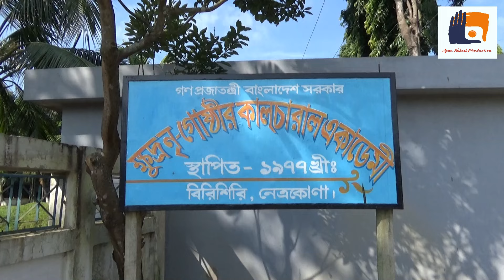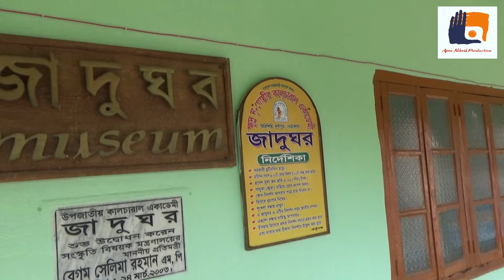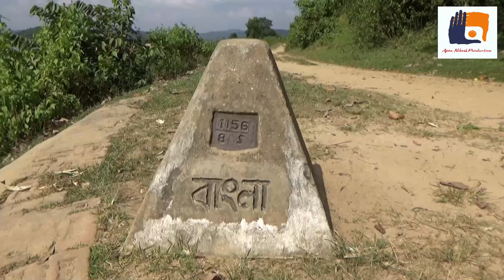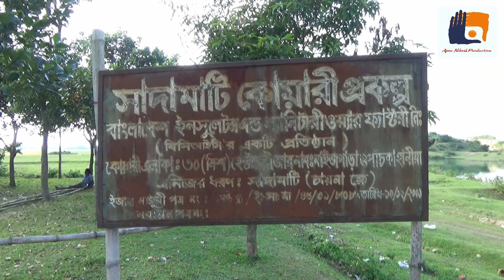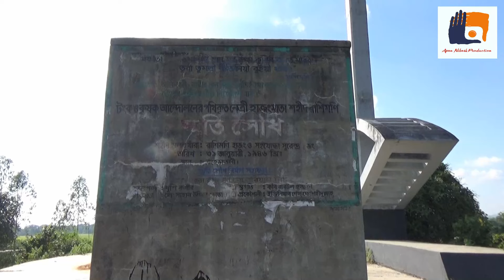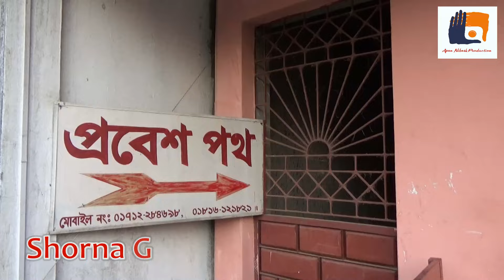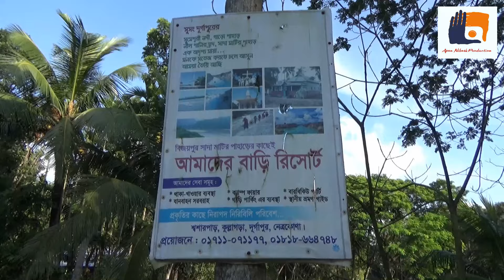সুসং দুর্গাপুর । বিরিশিরি । Susang Durgapur । Birishiri । Netrokona । Travel Guide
বিশেষ দ্রষ্টব্যঃ

ইউটিউবে কপিরাইট ক্লেইমের কারণে ভিদিওটি থেকে একটি বিশেষ অংশ মুছে ফেলা হয়েছে।

যেভাবে সুসং দুর্গাপুরে যাবেন -

ঢাকা থেকে সড়কপথে সুসং দুর্গাপুরের যোগাযোগ ব্যবস্থা খুব একটা সুবিধার নয়। শেষ দিকের রাস্তা প্রচণ্ড পরিমাণে খারাপ।
তাই আমাদের সাজেশন হবে ঢাকা থেকে সড়কপথে ময়মনসিংহ গিয়ে সেখান থেকে জারিয়া এক্সপ্রেস ট্রেনে করে জারিয়া যাবেন। তারপর সেখান থেকে বাইকযোগে সুসং দুর্গাপুর। সময় লাগবে আধাঘণ্টা।

ময়মনসিংহ হতে জারিয়া পর্যন্ত দিনে ৪ বার লোকাল ট্রেন চলাচল করে।

সকাল ৬ টায় , সকাল ১১ টায়, বিকাল ৪ টায় , রাত ৮ টায়।

ময়মনসিংহ হতে জারিয়া ট্রেন ভাড়া ১৮ টাকা। জারিয়া হতে দুর্গাপুর এর ভাড়া টমটম এ ২৫ টাকা , সিএনজিতে ৪০ টাকা এবং মোটর সাইকেলে ৫০ টাকা প্রতি জন।

নেত্রকোনা জেলার সর্ব উত্তরে ভারতের মেঘালয়ের গারো পাহাড়ের কোল ঘেসে নিরব দাড়ীয়ে ছোট্ট জনপদ দুর্গাপুর।একপাশে ময়মনসিংহের ধোবাউড়া উপজেলা, অন্য পাশে গারো পাহাড় আর উপত্যকা দিয়ে ঘেরা ভারতের মেঘালয়, পুর্বে নেত্রকোনা জেলার কলমাকান্দা উপজেলা। আর দক্ষিণেপুর্বধলা উপজেলা।

ইতিহাসঃ

১২৮০ খ্রীষ্টাব্দে মেঘালয়ের পূর্ব অংশে সু-সঙ্গ নামে এক পরগনার গোড়াপত্তন হয়। অভিযাত্রী মার্কোপোলো তাঁর অভিযানের এক পর্যায়ে যখন তাঁতার সাম্রাজ্যের সম্রাট কুবলাই খাঁর দরবারে তখনই আরেক অভিযাত্রী সোমেশ্বর পাঠক মতান্তরে সোমনাথ পাঠক ভারতের কান্যকুব্জ থেকে ১২৮০ খৃষ্টাব্দ (৬৮৬ বঙ্গাব্দ মাঘ মাস) পূর্ব ময়মনসিংহের উত্তরভাগ ‍‍'পাহাড় মুল্লুকে' প্রচুর সঙ্গীসাথী সহ কামরূপ ভ্রমণের লক্ষ্যে বর্তমান দশভূজা বাড়ির প্রাঙ্গনে অশোক বৃক্ষের নিচে বিশ্রামের জন্য যাত্রাবিরতি করেন। অত্র 'পাহাড় মুল্লুক' ছিল 'বৈশ্য গারো' নামের প্রবল পরাক্রমশালী এবং অত্যাচারী এক গারো রাজার অধীন। সোমেশ্বর পাঠক তাকে যুদ্ধে পরাস্ত করে সু-সঙ্গ অর্থাৎ ভাল সঙ্গ নামে এক সামন্ততান্ত্রিক রাজ্য প্রতিষ্ঠা করেন। এই সোমেশ্বর পাঠকই সুসঙ্গ রাজবংশের আদি পুরুষ।

সুসং দুর্গাপুরের দর্শনীয় স্থান সমুহ -

১. গারো পাহাড়
২. সুসং দুর্গাপুরের জমিদার বাড়ি
৩. ক্ষুদ্র নৃ-গোষ্ঠী কালচারাল একাডেমী
৪. টংক আন্দোলনের স্মৃতিসৌধ
৫. সাধু যোসেফের ধর্মপল্লী
৬. হাজং মাতা রাশিমণি স্মৃতিসৌধ
৭. সাদা মাটির পাহাড়
৮. সোমেশ্বরী নদী

কোথায় থাকবেনঃ

সুসং দুর্গাপুরে থাকার জন্য ভাল মানের বেশ কয়েকটি গেস্ট হাউস আছে। নিম্নে এদের নাম এবং কন্টাক্ট নাম্বার দেয়া হল-

জেলা পরিষদ ডাক বাংলা:  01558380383, 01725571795
ক্ষুদ্র নৃ-গোষ্ঠী কালচারাল একাডেমী গেষ্ট হাউজ। ফোনঃ 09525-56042 মোবাইলঃ 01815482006
ইয়ুথ মেন খ্রিস্টান অ্যাসোসিয়েশন বা ওয়াইএমসিএ-এর রেস্ট হাউস। ফোন: 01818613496, 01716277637, 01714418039, 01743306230, 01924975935, 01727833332। এখানকার কক্ষ ভাড়া ৩০০-৫০০ টাকা।
YWCA গেষ্ট হাউজ: 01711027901। YWCA এর জন্য ‘অমিতা সাংমা – ০১৭১২০৪২৯১৬’
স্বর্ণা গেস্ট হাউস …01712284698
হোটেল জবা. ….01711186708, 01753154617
নদীবাংলা গেষ্ট হাউজ …...01771893570, 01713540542

Music Credit -